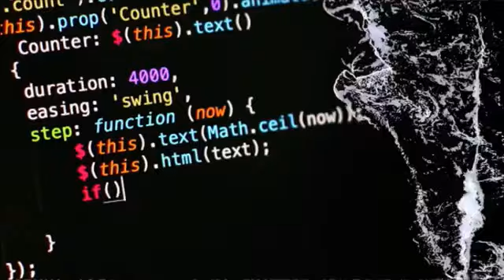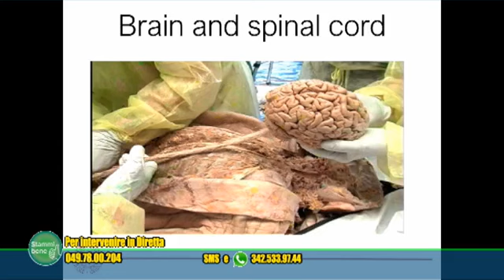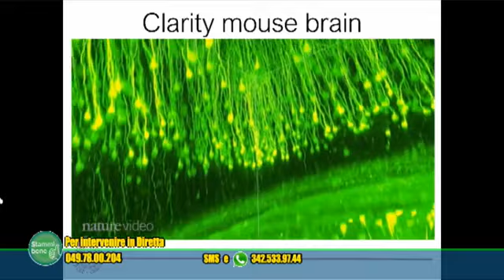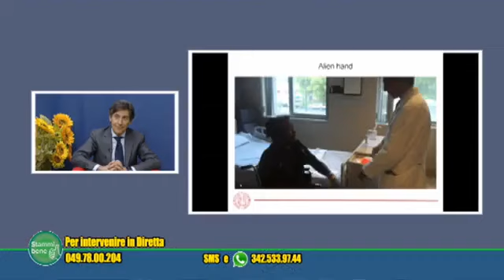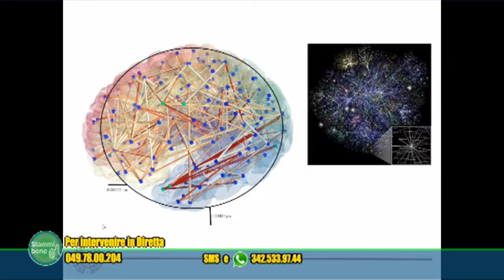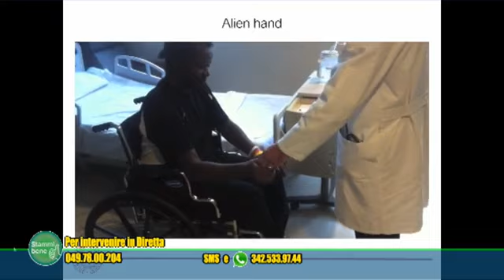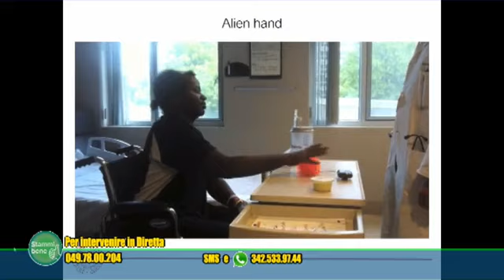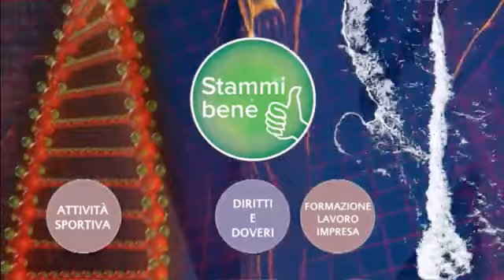Cafètv24 - Cervello umano e neuroscienze, in studio il professore Maurizio Corbetta Az. Osp. PD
Stammi bene 07/04/21